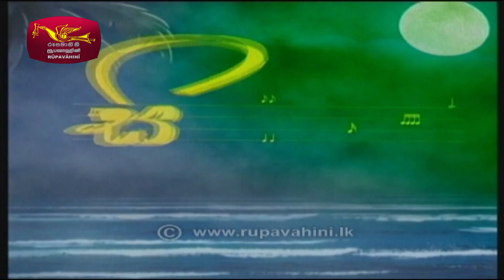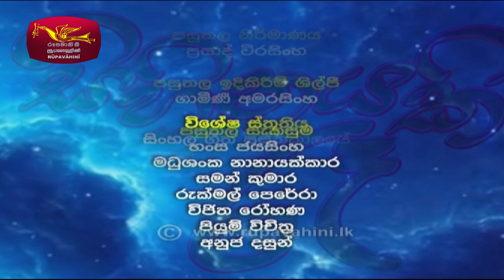Sihinayaki Re | සිහිනයකි රෑ | 2021-05-02 | ගාමිණී කුමාර විතාන | @Sri Lanka Rupavahini